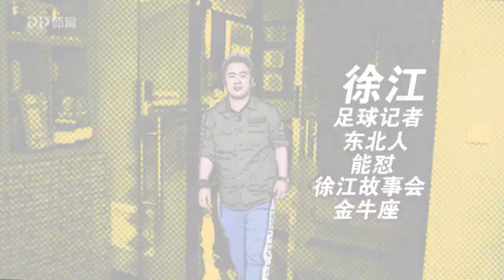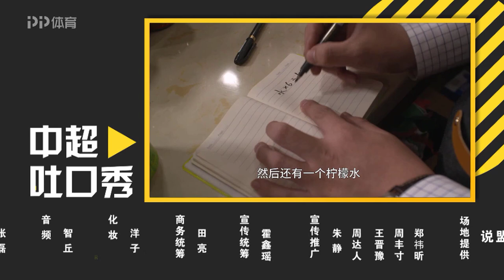《中超吐口秀》第二季第15期 吕征耿晓峰不做梦想的逃兵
2018中国平安中国足球协会超级联赛，简称为“2018中国平安中超联赛。正式名称英文为“2018 Ping An Chinese Football Association Super League”，是由中国足球协会组织的，是中国大陆地区最优秀的职业足球俱乐部参加的全国最高水平的足球职业联赛（中国港澳台有各自的联赛），仿照英格兰足球超级联赛，简称为中超联赛。该联赛开始于2004年，脱胎自原中国足球甲级A组联赛。